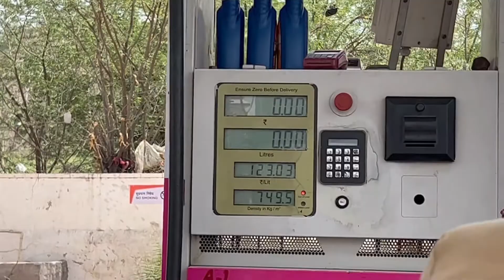Jaipur Pink Square Vlogs || KGF Chapter 2 Movie Review || inox Theatre Pink Square 🎥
Jaipur Pink Square Mall Vlogs || KGF Chapter 2 Movie Review || inox Theatre Pink Square 🎥
My Name = Shahbaz Alam

My First YouTube Channel ( Superalam Technical )

From Pink Square Mall

"Pink Square is a shopping mall in the city of Jaipur in India.
Well Designed Air-Conditioned Mall with total built up area of
47000 sq mtr (5,05,720 sq ft), it is one of Jaipur'smost exciting
retail destinations With a shopping mall at its hub with the best
of shopping, leisure and entertainment."

Address  :- INOX Pink Square Mall, Raja Park, INOX Leisure Ltd., 4th Floor, Pink Square Mall, Govind Marg, Raja Park, Jaipur, Rajasthan 302004